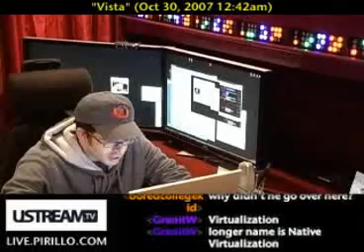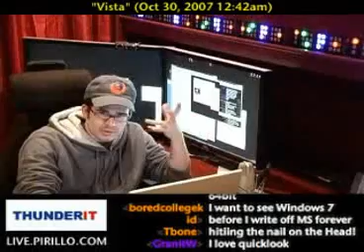The Choice is Windows XP over Windows Vista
- I was surfing my RSS feeds the other night using Vienna. I came across a blog post about Vista from back in July, and decided it should be shared with you all, and commented on.